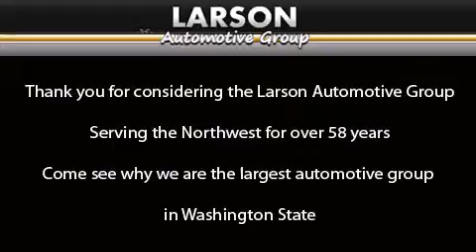2012 Hyundai Sonata Puyallup WA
We've been honored to serve the Puyallup WA area , we promise that your experience at our dealership will exceed your expectations ! Year : 2012 Make : Hyundai Model : Sonata Engine : 2.4L 4Cyl Trans . : Manual Exterior : Black Miles : 25,600 Interior : Black Stock : 2514 Larson Auto Group 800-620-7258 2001 N Meridian Puyallup , WA 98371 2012 Hyundai Sonata Puyallup WA